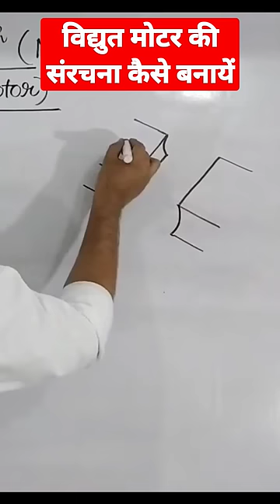विद्युत मोटर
विद्युत मोटर की संरचना कैसे बनायें
मानव ह्रदय की संरचना कैसे बनायें
श्रीधराचार्य सूत्र का निगमन
थेल्स प्रमेय सिद्ध कीजिए
Thales Theorem
thels pramey
thels pramey in hindi Class 10
थेल्स प्रमेय
Thels pramey class 10 in hindi
Maths
Triangle
यदि 65 और 117 के HCF को 65m - 117 के रूप में व्यक्त किया जाता है तो m का मान क्या होगा
अभाज्य गुणनखण्ड विधि द्वारा 26 और 91 का म०स० और ल०स० ज्ञात कीजिए
Chemistry
Board Exam
Vidyut motor
Vidyut janitra
Manav Netra
Manav Netra Class 10 in hindi
Pachan tantra
Board copy
Bord ki copy
Goliya darpan
 model paper math 2024
model paper 2024 class 10 maths
रूधिर के कार्य
Rudhir Ke Kary
धमनी और शिरा में अंत
dhamni aur shira mein anta
dhamni aur shira mein antar class 10th
 class 10 maths all chapter revision
mcq for class 10 maths with answer
most important question of maths class 10
objective question 10th class math 2024
maths chapter wise important questions class 10
Quadratic equation
Trigonometry
Coordinate geometry